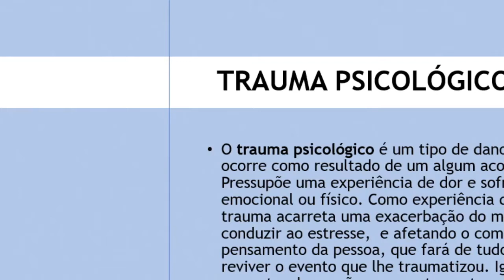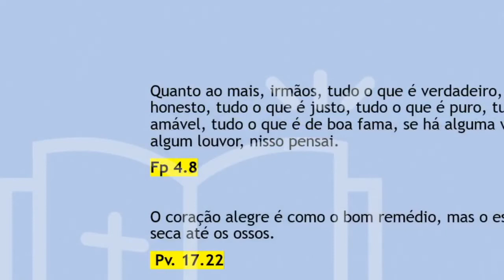Quartas Terapêuticas - Traumas e Emoções I Sandra Mara (10/06/2020)